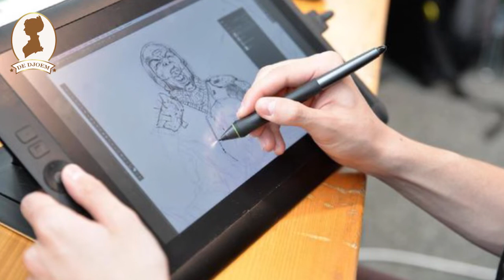Inilah 5 Jenis Usaha Yang Cepat Berkembang Di Masa Kini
Bisnis Fashion
Bisnis fashion menjadi usaha yang cepat berkembang karena memiliki target pasar yang jelas. Selain itu, fashion sudah menjadi kebutuhan sehari-hari dan bagian dari gaya hidup terutama bagi kaum hawa. Fashion juga menjadi sebuah tren yang terus berkembang sesuai dengan perubahan zaman. Kaum hawa kebanyakan tidak ingin melewatkan tren fashion yang sedang populer. Itulah sebabnya bisnis fashion menjadi usaha dengan perputaran yang cepat.

Usaha Kuliner
Semua orang pasti butuh makan. Dengan alasan tersebut usaha kuliner menjadi salah satu usaha yang bisa berkembang dengan cepat. Membuka usaha kuliner memang memerlukan kreativitas dalam menciptakan sajian yang menarik dan lezat. Nah buat kalian yang memiliki bakat dalam memasak atau hobi di bidang ini, usaha kuliner tentu sangat menjanjikan.Hal menarik dalam menjalankan usaha kuliner kalian tidak harus membuat hidangan yang mewah dan memiliki rumah makan atau restoran besar. Jenis usaha ini bisa dilakukan kecil-kecilan, tetapi ternyata bisa menghasilkan keuntungan yang besar. Sebagai contoh, saat ini menjamur kuliner yang menggunakan bahan baku pisang seperti pisang krispi, karena bahan mudah didapat dan proses memasak yang cukup sederhana. Namun dengan kreasi yang kekinian akan menjadi suguhan yang menarik.

Desain Grafis
Di era digital seperti sekarang, kalian tidak selalu harus menjual produk. Kalian bisa menawarkan jasa yang kalian mampu untuk  dipasarkan secara online. Menariknya, kalian juga tidak perlu membuka kantor untuk menjalankan bisnis. Jika kalian memiliki suatu keahlian atau skill, bisnis yang menawarkan jasa dengan keahlian tertentu akan menjadi sangat menjanjikan.

Laundry
Bisnis laundry juga termasuk jenis usaha yang cepat berkembang. Bagaimana tidak, kebutuhan akan jasa cuci pakaian terus meningkat karena lebih terjangkau dibanding menyewa tenaga asisten rumah tangga. Kalian hanya perlu membawa cucian ke tempat laundry kemudian mengambilnya kembali dalam keadaan bersih, wangi dan rapi. Efisiensi merupakan alasan utama mengapa orang-orang lebih memilih mencuci pakaian di tempat laundry.Usaha laundry memiliki pasar yang besar dan jelas. Usaha ini punya peluang besar dengan target pasar mahasiswa dan karyawan. Dengan harga yang terjangkau, tentu usaha ini akan sangat dibutuhkan oleh mereka. Maka dari itu, pemilihan lokasi akan sangat mempengaruhi perkembangan usaha ini. Selain pemilihan lokasi yang tepat, kalian juga harus memikirkan biaya sewa tempat dan kebutuhan alat seperti mesin cuci, pengering, setrika dan lain-lain.

Properti
Properti tidak melulu soal jual beli tanah atau bangunan. Bisnis properti juga bisa berarti sewa menyewa tanah atau bangunan. Bisnis ini menjadi salah satu usaha yang menjanjikan dan cepat berkembang karena kebutuhan akan tempat tinggal yang meningkat. Paling sederhana kalian bisa mulai dengan usaha kos-kosan. Jika kalian memiliki properti di sekitar area perkantoran atau kampus, tentunya usaha ini akan sangat berpeluang untuk berkembang karena dekat dengan target pasar.